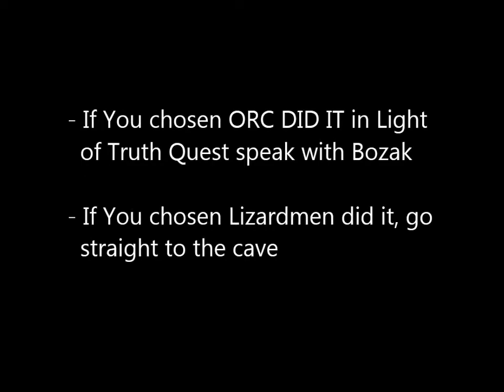Quest Npc Sunkiest (Summerfeast) Part III Aurea [TibiaME]